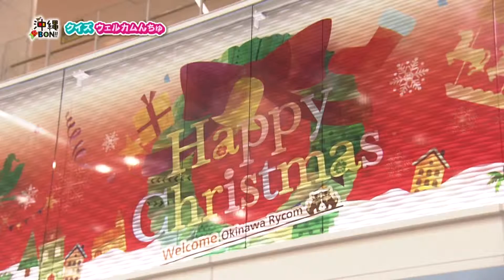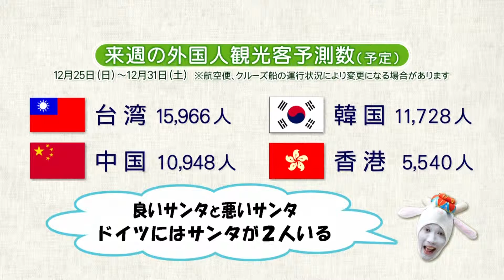【クイズ ウェルカムんちゅ】第17回 16.12.24 クリスマスの問題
外国人観光客へのインタビューをクイズ形式で出題し、外国人が感じている事や文化の違いなどを分かりやすく解説します！私たちウチナーンチュが、観光客の方々を温かく迎え入れられる知識を身に付け、素敵な島「おきなわ」を世界に広めましょう！